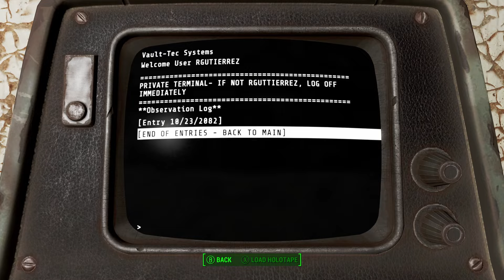Helping a Friend Beat Her Addiction ☢️ Fallout 4 2024 (Pt. 27) ☢️ Modded ☢️ No Commentary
In today’s video, we will be helping a friend deal with her chems problems, eliminate the Enclave’s presence in the Commonwealth, help out an eccentric weapon’s merchant, and tackle a group of raiders obsessed with fire and steel.

Every little bit helps and is much appreciated.